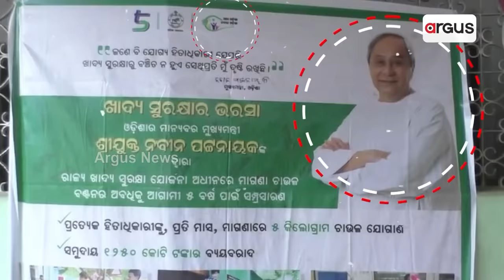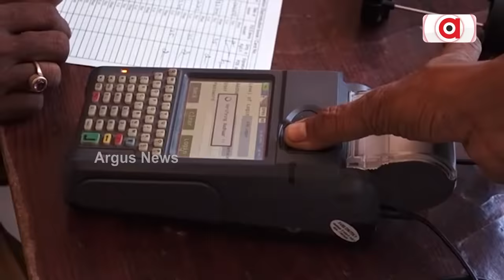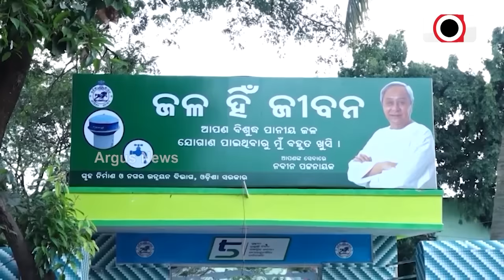Photo Of Odisha CM In Center Approved Rice Bags Raises Conspiracy